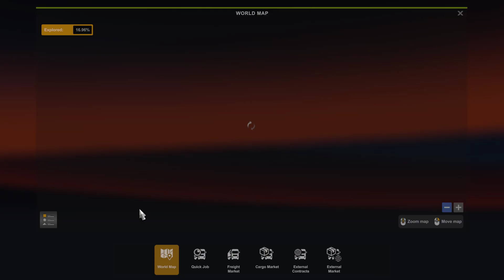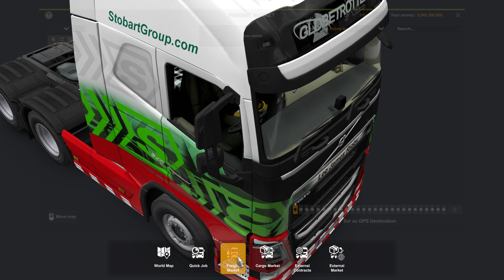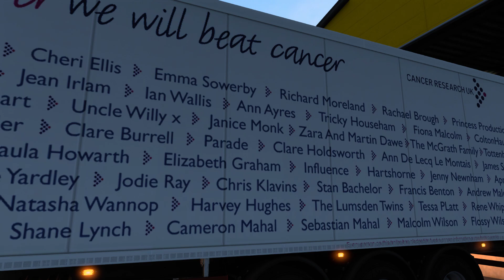Tramping For Eddie Stobart | Volvo FH - 1300 Mile European Drive (Part 1)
Welcome back!

In this one we take one of Stobart's Volvo FH's on a drive from Carlisle to a destination in the south of Europe, over 1300 miles away, enjoy!

Truck Specs:

Volvo FH
520hp Euro 6
6x2 Tag Axle
Stobart 'Lee James Rigby' Livery

PC Specs:
Processor - Intel Core i5 -10400 Hexa-Core Processor
RAM - 16GB
Graphics Card - Asus GeForce GTX 1660 Super 6GB
Storage - 1TB Seagate SSD
Case  - Corsair Carbide Spec - Delta RGB Mid Tower Case
Wheel Setup - Logitech G29 And Pedals